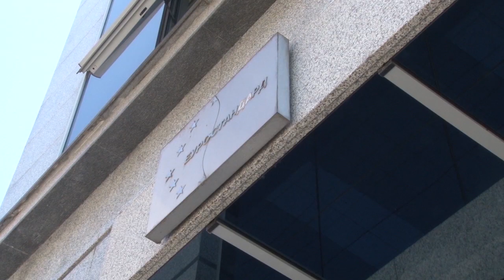Ќе се возбнови „Кермес“ во градскиот парк